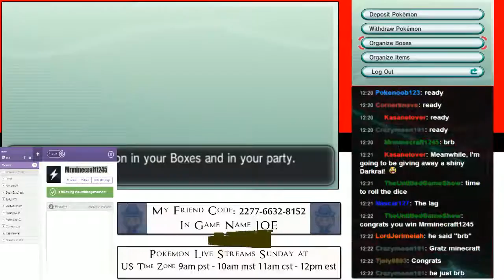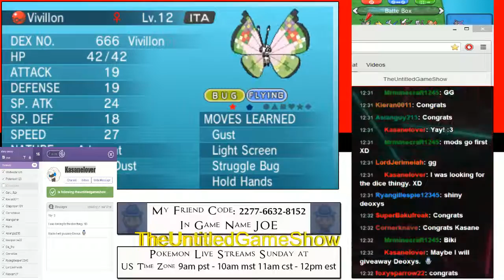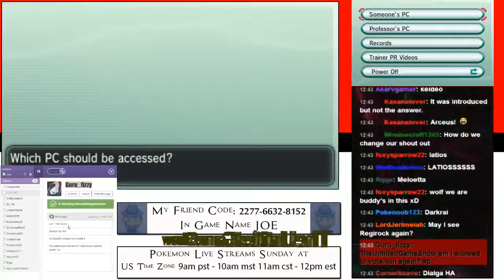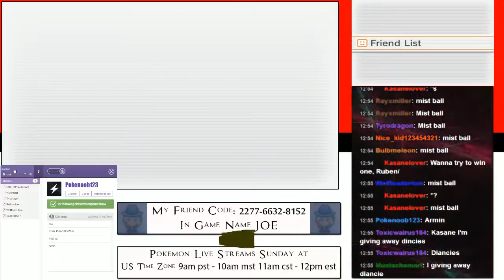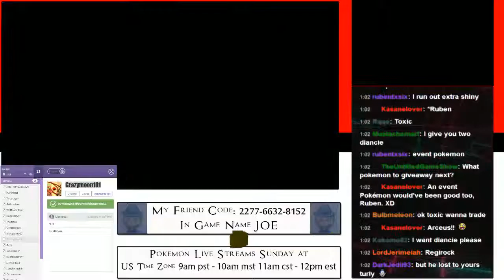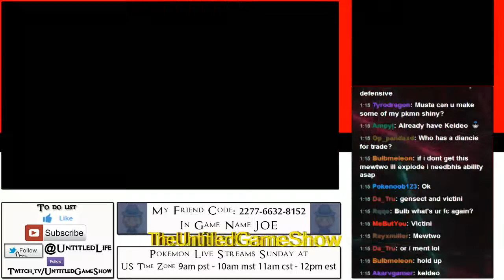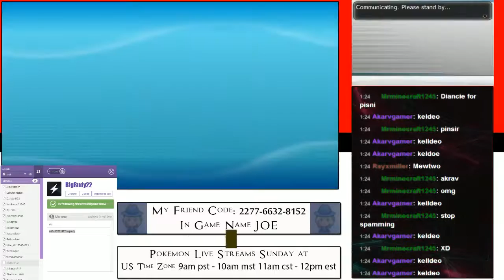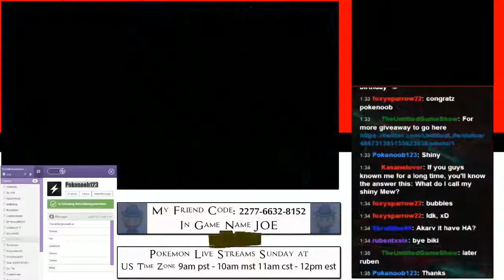Biki Dice Roll Monday Legendary Pokemon Giveaway 1 Mew Genesect Shiny Darkrai Jirachi Latias Victini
Shiny Darkrai,Mew, Genesect, Jirachi, latias, victini and more in this 1st ever Dice Roll Monday Legendary Giveawy With Biki join me next week for more epic fun.
My 3DS name is Biki
My in game character name is Joe
My Friend Code is 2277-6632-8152
Dice Roll Monday #1 July 14th 2014
Pokemon X and Y Dice Roll Monday #1 July 14th 2014
Pokemon X and Y live stream
Pokemon X and Y Tournament Single 3v3 battle